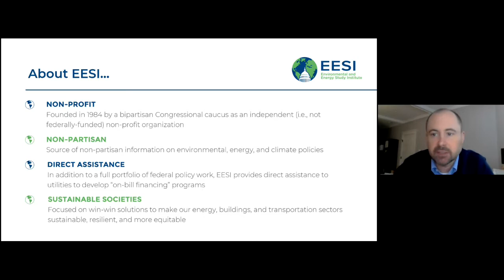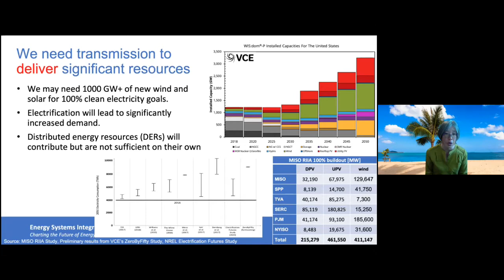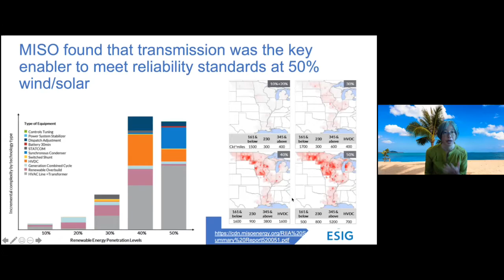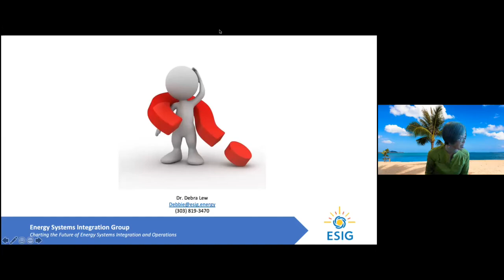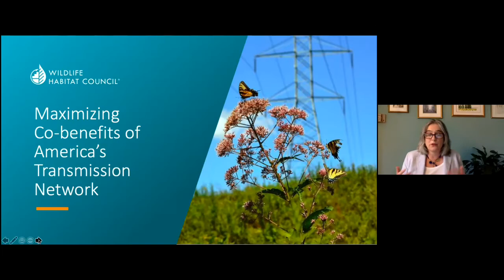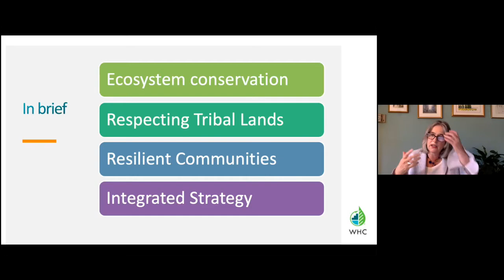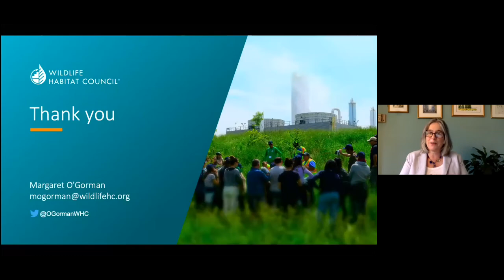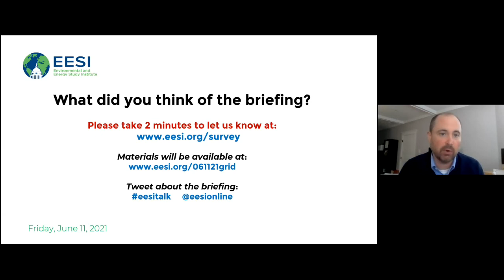Modernizing America’s Transmission Network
As renewable energy infrastructure is scaled up across the country, moving that energy from where it is generated to the people who will use it is critical to meeting the country’s decarbonization goals. Investments in the transmission network will not only build demand for renewable energy use, but will also create jobs, increase the grid’s efficiency, and lower costs for consumers. Panelists discussed what is needed to modernize the transmission network, including developing transmission infrastructure for offshore wind and increasing cooperation between states. The briefing also covered how the transmission network can be constructed and maintained to maximize ecosystem conservation, respect Tribal lands, and increase the resilience of neighboring communities.

TABLE OF CONTENTS:

00:00 - Start
04:28 - Dr. Debra Lew, Associate Director, Energy Systems Integration Group (ESIG)
17:31 - James Hoecker, Senior Counsel & Energy Strategist, Husch Blackwell
33:50 - Mark Gabriel, President and Chief Executive Officer, United Power
45:49 - Margaret O'Gorman, President, Wildlife Habitat Council
01:01:21 - Q&A

Topics and Speakers:

Dr. Debra Lew
Associate Director, Energy Systems Integration Group (ESIG)

Margaret O'Gorman
President, Wildlife Habitat Council